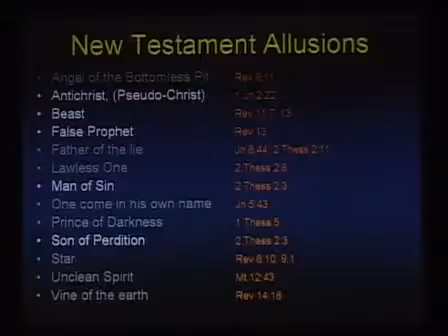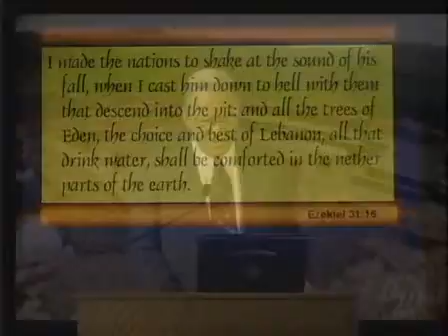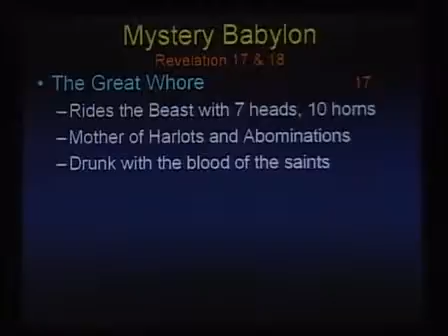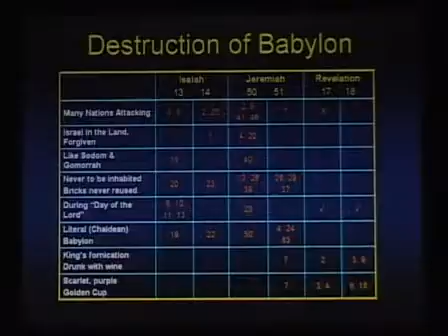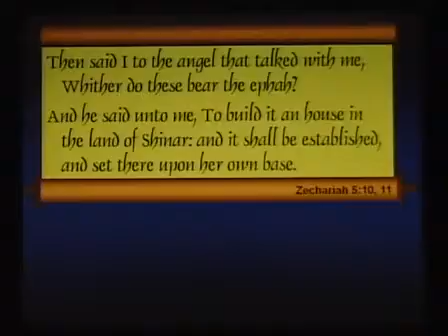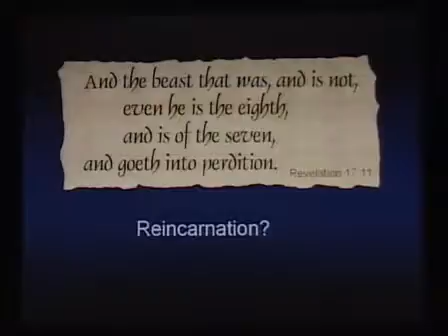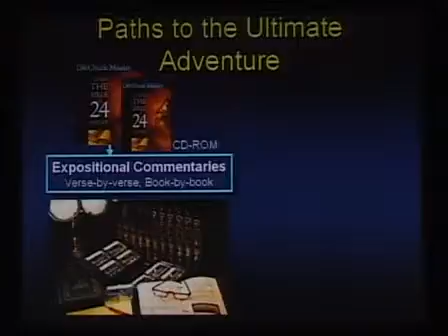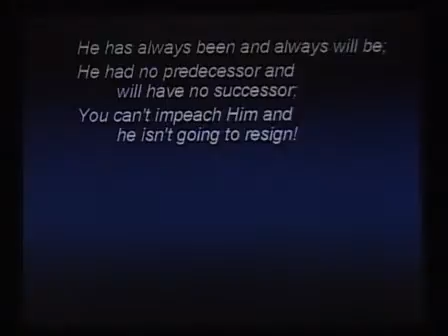Anti-Christ REVEALED part 2